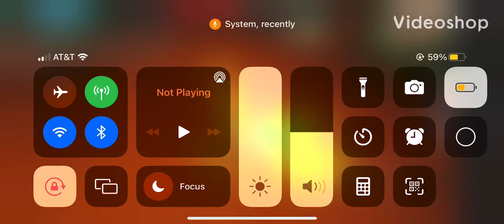Who is the best at flee the facility episode 3: The finale